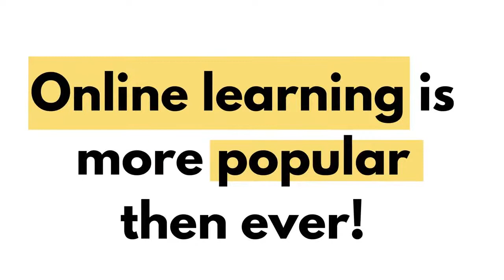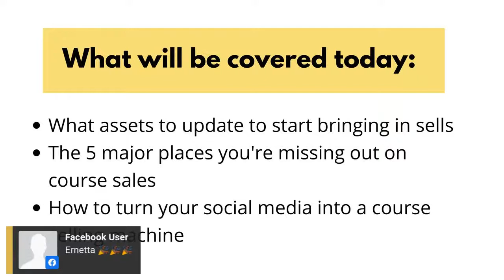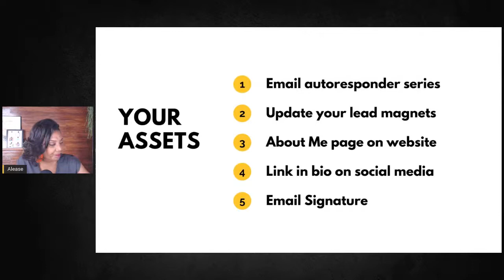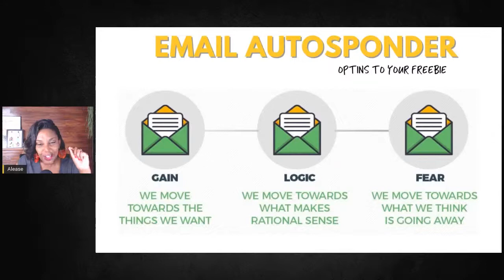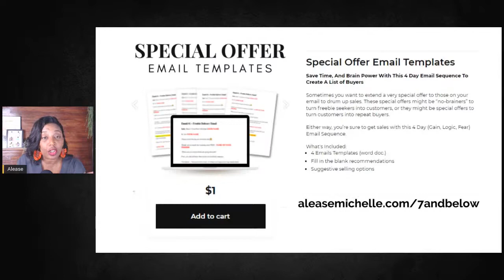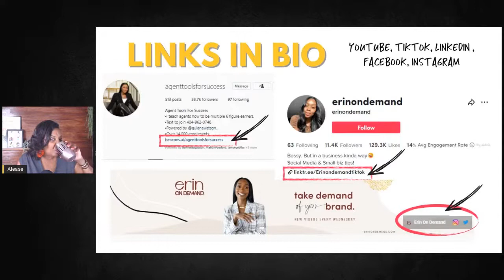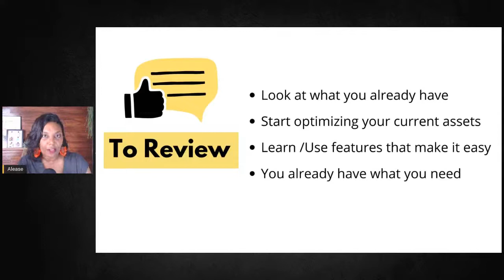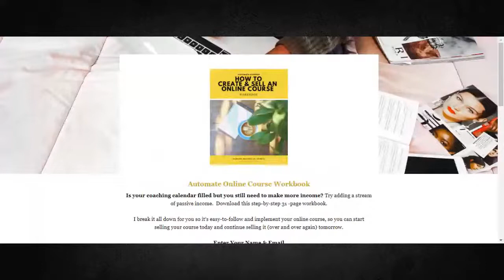How To Create an Online Course that Sells Automatically Online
In this masterclass, you will learn about an automated online course selling system that is currently being used by some of the top online entrepreneurs.  You will also learn how to create a course that sells without lifting a finger. The best part is that this system works for new and advance level course creators.

🥰 Grow Your Coaching Business The Simple Way  🥰

The CBS Club is a monthly membership that helps coaches grow their coaching business without the overwhelm. No more confusion. Get more leads, Get more clients and Get more sales. Club members get instant access to over 30 masterclass, done for you content , spotlight coaching sessions and so much more.

𝐒𝐡𝐨𝐩 Marketing courses , Done-for-you templates and ebooks for $7